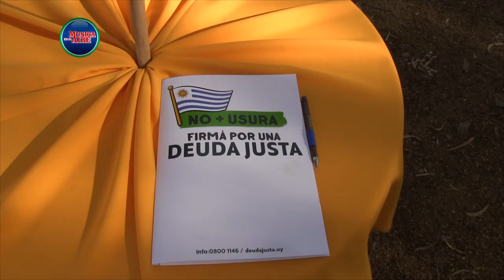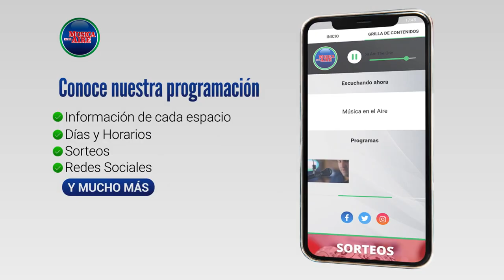Cabildo Abierto comenzó la 2da gira de recolección de firmas por "Deuda Justa" en Colonia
Cabildo Abierto pretende dar respuesta a más de 700.000 uruguayos que están en el clearing a través de un plebiscito que regule los intereses que hoy se cobran y ponga "fin a la usura".

Cabildo Abierto comenzó en la Ciudad de Rosario en Colonia, la segunda gira nacional que busca promover la recolección de firmas para habilitar un plebiscito por una “Deuda Justa”.

Se pretende que todas las deudas contraídas antes del 18 de julio de 2023 puedan cancelarse pasándolas a unidades indexadas con un interés anual del 4%. Al mismo tiempo se fijaría a futuro una tasa máxima de interés anual del 30% en unidades indexadas con la posibilidad que el parlamento mediante una ley la pueda modificar a futuro con el apoyo de dos tercios de cada cámara.

Cabildo Abierto se propone juntar antes del 27 de abril de 2024, 300.000 firmas en todo el país para poder habilitar un plebiscito donde la ciudadanía se pueda expresar mediante el voto.

Así lo informó desde Colonia para Canal 5, Darío Izaguirre